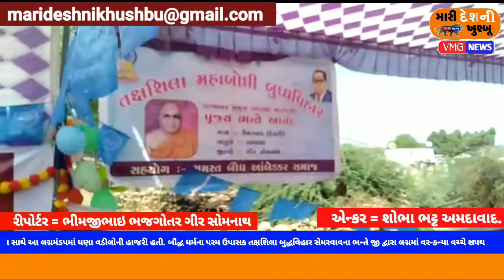ગીર સોમનાથ તાલાળા તાલુકાના સેમરવાવ ગામે એક ગરીબ પરિવારની દીકરીના લગ્ન એક વિચારધારાથી યોજવામાં આવ્યા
ગીર સોમનાથ જિલ્લામાં યોજાયેલ અનેરો લગ્ન પ્રસંગ
 ગીર સોમનાથ જિલ્લાના તાલાળા તાલુકાના સેમરવાવ ગામે એક ગરીબ પરિવાર ની દીકરી ના લગ્ન એક વિચારધારાથી યોજવામાં આવ્યા હતા. સેમરવાવ ગામના વતની ગોરધનભાઈ રાઠોડ તેમની પુત્રી પૂનમ ના લગ્ન સુત્રાપાડા તાલુકાના સીગસર ગામના વતની મેપાભાઇ ખીમાભાઈ ના પુત્ર જયેશ સાથે ગોરધનભાઈ રાઠોડની દીકરી પૂનમના લગ્ન યોજવામાં આવ્યા હતા. આ લગ્નમંડપમાં નથી યજ્ઞ કુંડ. નથી વરરાજા પાસે તલવાર કે કન્યા પાસે નથી મંગળસૂત્ર નથી સિંદૂર ભારતમાં અનેક ધર્મ સંપ્રદાયો છે. એમાંનો વિશ્વમાં જેમનો ધર્મ ફેલાવો વધારે છે. એવો બોધ ધર્મ આ ધર્મમાં પંચશીલ નું પાલન કરવામાં આવે છે. અહિંસા પરમો ધર્મ સૂત્ર સાથે આ લગ્નમંડપમાં ઘણા વડીલોની હાજરી હતી. બૌદ્ધ ધર્મના પરમ ઉપાસક તક્ષશિલા બુદ્ધવિહાર સેમરવાવના ભન્તે જી દ્વારા લગ્નમાં વર-કન્યા વચ્ચે શપથ લેવડાવવામાં આવે છે. અને આવેલા વડીલો દ્વારા વર-કન્યાને આશીર્વાદ આપવામાં આવે છે. આ તકે ઉપસ્થિત અરવિંદ સોનકંટે વિક્રમભાઈ બોધ મહેન્દ્ર ભાઈ બોધ રામભાઇ વાળા સવજીભાઈ રાઠોડ વિઠ્ઠલભાઈ વાઘેલા. જીવાભાઇ જાદવ જેસીંગભાઇ જાદવ. એક્સ મેન મેઘજીભાઈ વાળા તેમજ ઘણા આગેવાનોની હાજરી આપી. અને વર વધૂને આશીર્વાદ આપ્યા. બૌદ્ધ ધર્મ દ્વારા એક અહિંસા પરમો ધર્મ અને આ ધર્મ સંપ્રદાયમાં જે પંચશીલ ની આજ્ઞા પાળવા માટે કહેવામાં આવે છે કે હું ક્યારે પણ ખોટુ બોલીશ નહીં. ખોટું કામ કરીશ નહીં. હું મારી મહેનત કરી ને આગળ વધી. હું ક્યારે પણ ચોરી કરીશ નહીં. આ બધી આજ્ઞાઓનું પાલન કરવામાં આવે છે. જ્યોતિબા ફૂલે ટ્રસ્ટ દ્વારા આવેલ મહેમાનોનું સ્વાગત કરવામાં આવ્યું હતું. આ કાર્યક્રમનું સંચાલન મહેન્દ્ર પરમાર તેમજ વિક્રમભાઈ બોરધ દ્વારા કરવામાં આવ્યું હતું. રિપોર્ટ ભીમજીભાઇ ભજગોતર ગીર સોમનાથ